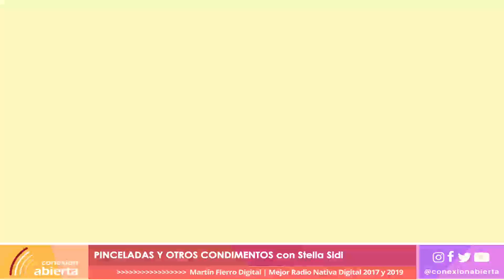"PINCELADAS Y OTROS CONDIMENTOS" /12-03-22/ Radio Conexión Abierta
- Programa: Pinceladas y otros condimentos
- Conducción: Stella Sidi
- Día y horario: Sábados 16hs